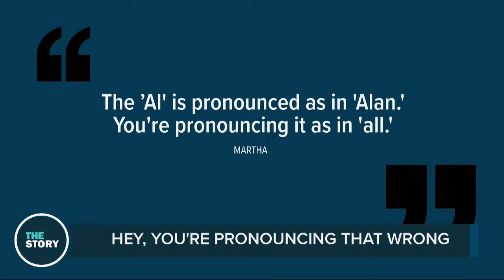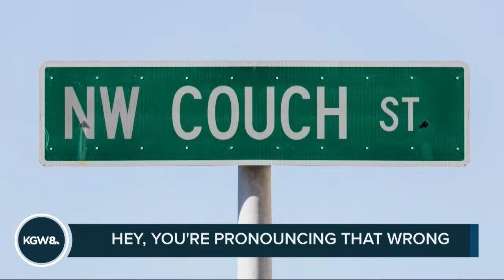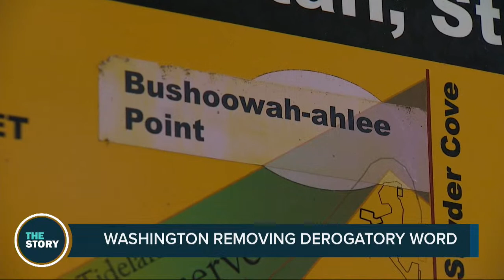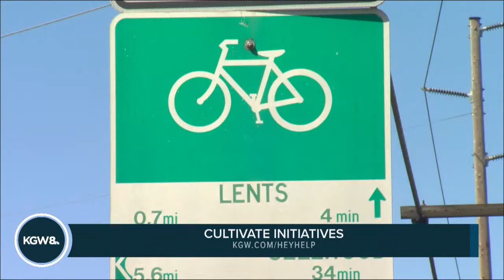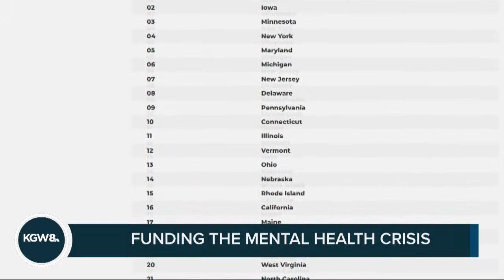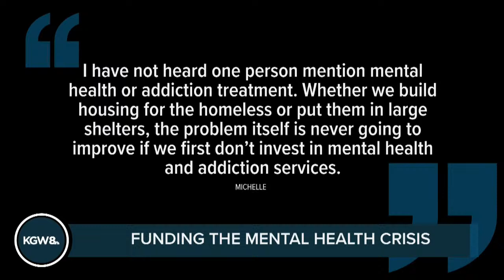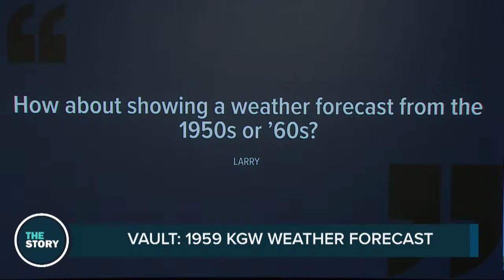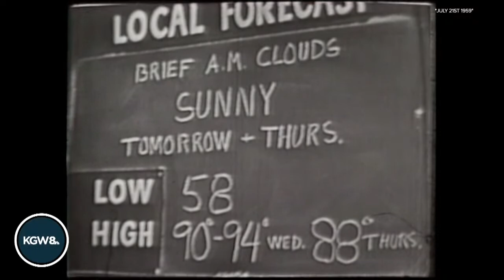Mayor Wheeler talks about gun violence and homelessness | The Story (full show) | April 8, 2022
April 8, 2022 on The Story: Portland is facing a gun violence epidemic and an ongoing homelessness crisis. We sat down with Mayor Ted Wheeler for a one-on-one interview to find out what he plans to do about those issues.

Plus — there's no question Oregon has a lot of places that are difficult to pronounce (Willamette, Clatskanie and Coquille to name a few)... and even locals might be pronouncing them wrong!